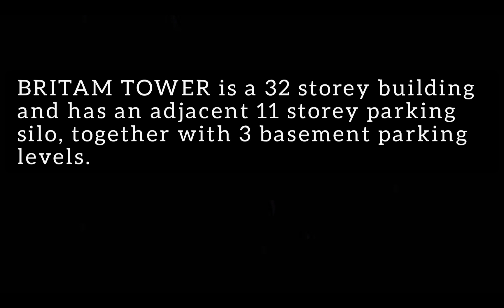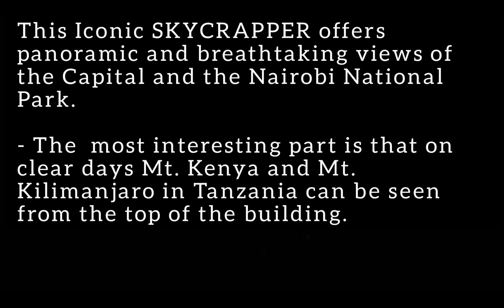WATCH KENYA'S 3RD TALLEST BUILDING IN AFRICA : BRITAM TOWER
Why BRITAM TOWER is still the 3rd Tallest building in Africa.
Leonardo and Carlton Centre are 1st and 2nd respectively. Located in South Africa.